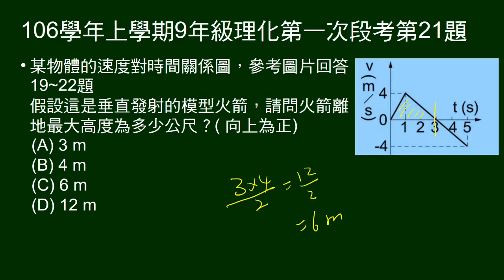106學年上9年級理化一段第21題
19～22題題組。
給V-t圖。若圖為火箭垂直發射之V-t圖，問上升最大高度。